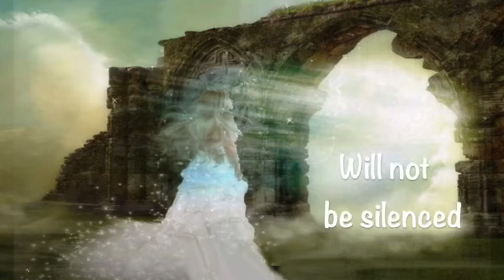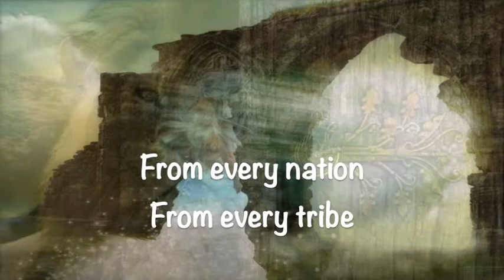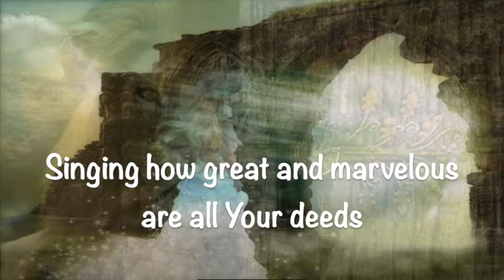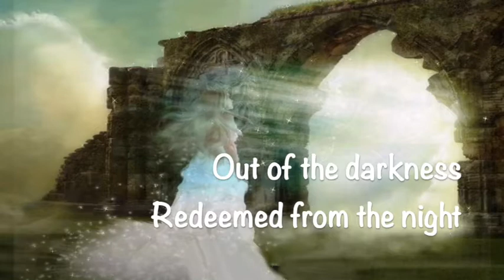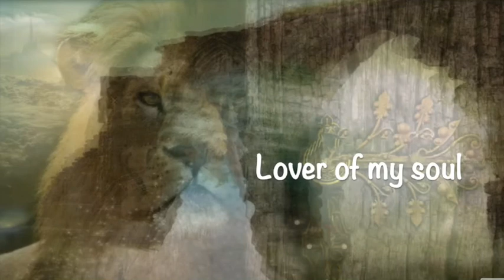Song of the Beautiful Bride (lyrics) feat. Paul Wilbur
When I made the video to go with Paul Wilbur's song of the beautiful bride, I used only two pictures.  They will melt together when the Lord is standing over His bride and at times it will just be the Lion of the Tribe of Judah and others just His bride.  Our bridegroom is overshadowing His bride and He is jealous for her.  We are coming into a fellowship of intimacy love with our Jesus.